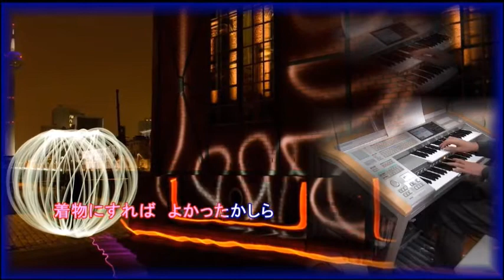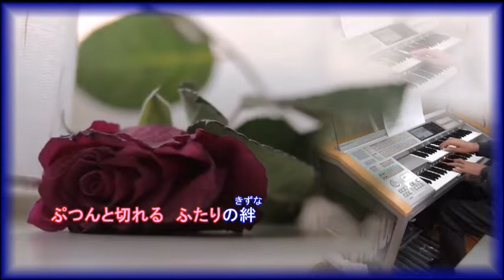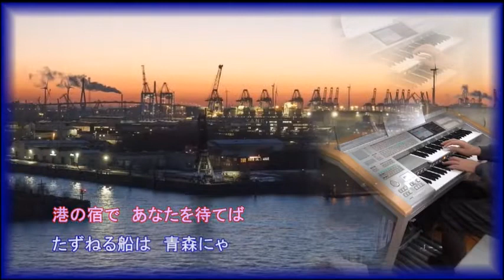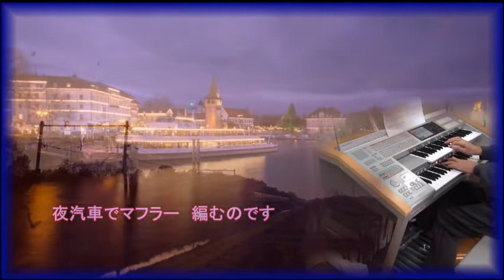女の港 大月みやこ/ カラオケ演奏 みみちゃん & 唄cover toshi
＊みみちゃんのカラオケ演奏をお借りしてご一緒させていただきました
下記みみちゃんの演奏です

作　詞　　星野哲郎
作　曲　　船村徹
編　曲　　丸山雅仁
　唄　　　大月みやこ

＊初めて歌いましたがメロディに自信が😂

＊みみちゃんの映像と音源を使わせていただきました

【宅録】